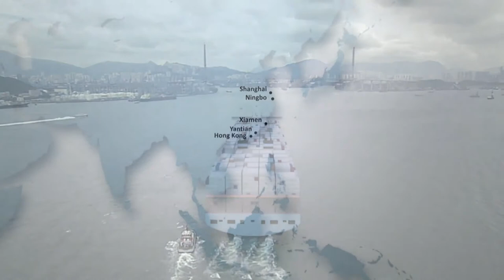biggest container ship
Maersk Line's new Triple-E class will be the world's largest ships, a record 400 meters long and 59 meters wide.
Triple E stands for Energy efficiency, Environmental performance and Economies of scale.
Environmental performance refers to the recyclability and reuse ensured by the cradle-to-cradle passport -- and the extremely low fuel consumption.
Energy efficiency is partly derived from the unconventional hull design and the twin propulsion setup.
Economies of scale can be attributed to the capacity of more than 18.000 containers reducing the cost of moving a container by 20-30 per cent compared to other vessels in the Asia-Europe trade lane.